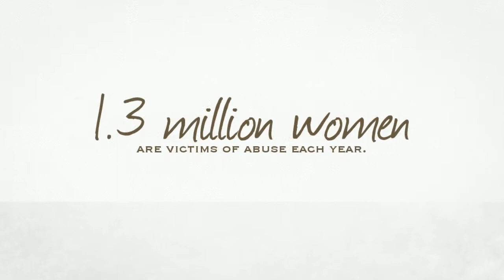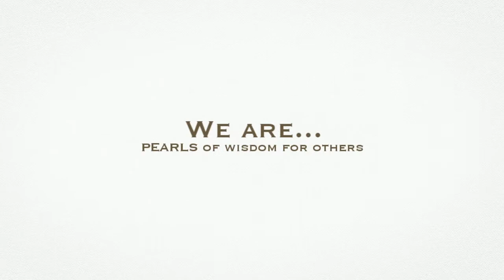End the Silence Domestic Violence Awareness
Pearls for Creative Healing 2013 Photography Exhibit.  Women share their stories of surviving domestic violence in an effort to raise awareness in the community. This video and all images are copyright of Hip Chick Photography 2013.